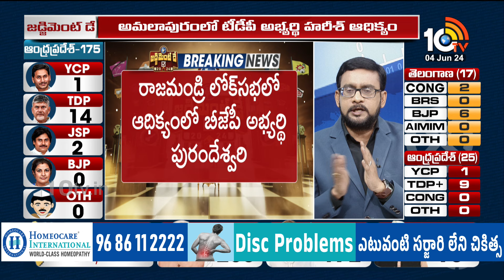Nadendla Manohar Lead in Tenali | తెనాలిలో కూటమి అభ్యర్థి నాదేండ్ల మనోహర్‌ లీడ్‌ | 10TV News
10TV is one of the Largest Content producing Telugu News Channel in Telugu States. Its one of the leaders in the production and broadcasting of un-biased and comprehensive news.
10TV offers round the clock coverage of latest breaking news and unique mix of news bulletins, current affairs and Entertainment programmes.
10TV Youtube Channel offers Latest News from Telugu States, Politics, Entertainment, Health, Sports Lifestyle, Devotional, National News, International News and lot more.!

హాయ్,
10టీవీ యూట్యూబ్ చానల్‌కి స్వాగతం. 10టీవీలో ప్రసారమయ్యే కథనాలతో పాటు ఆసక్తికరమైన మరెన్నో అంశాలను 10టీవీ యూట్యూబ్ చానల్లో మీకు అందిస్తాం. మా వీడియోలలో మీకు నచ్చిన వాటిని మాకు తెలియజేయండి. అలాంటి మరిన్ని కథనాలను మీకు అందించేందుకు ప్రయత్నిస్తాం. నచ్చిన వీడియోలను మరింత మందికి షేర్ చేయండి. చానల్‌ను సబ్‌స్క్రైబ్ చేయడం మరిచిపోకండి. ధన్యవాదములు.!